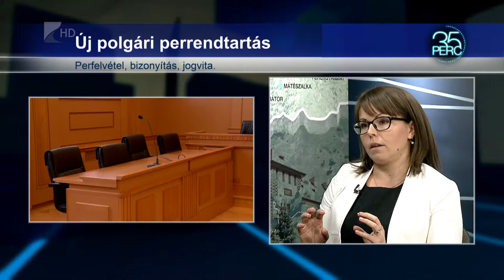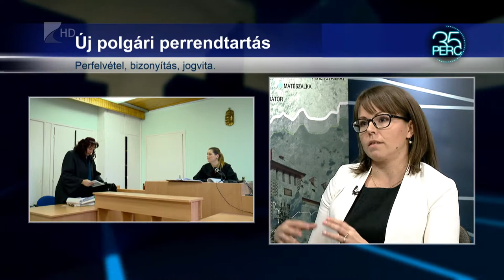35 perc / Új polgári perrendtartás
2018. január 1-jén hatályba lép az új polgári perrendtartás, mely alapjaiban reformálja meg a polgári perek szabályait Magyarországon. A szakma szerint sokkal nagyobb szükség lesz professzionális jogi képviselőre, mert nagyobb esély lehet az eljárási hibák elkövetésére, egyúttal a per elvesztésére is.  Az új jogszabály célja a perek lerövidítése és a bírósági gyakorlat törvényi szintre emelése.